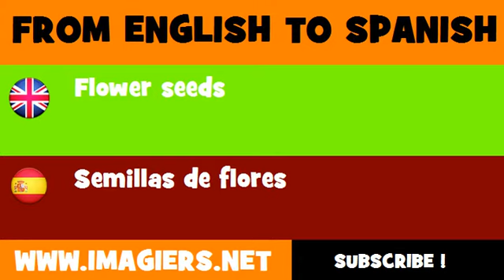FROM ENGLISH TO SPANISH = Flower seeds